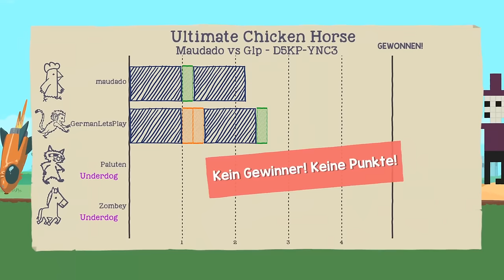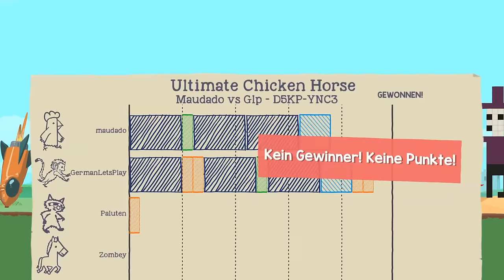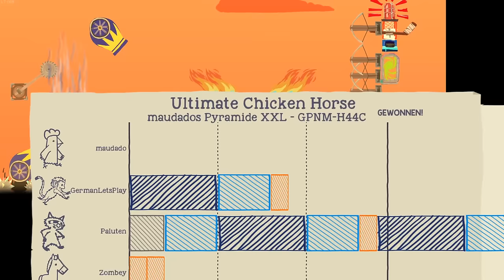Wir bekämpfen Zuschauer-Pyramiden「Ultimate Chicken Horse」